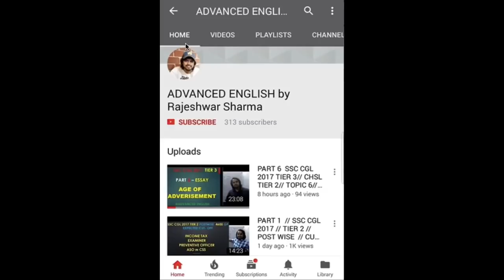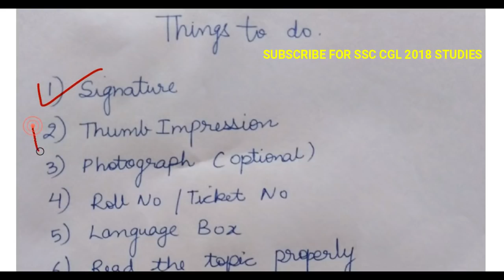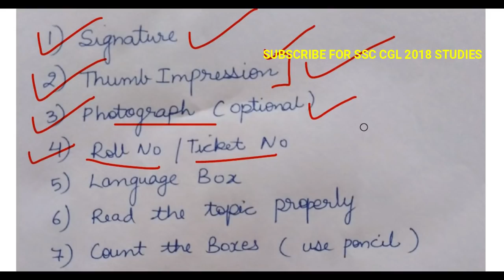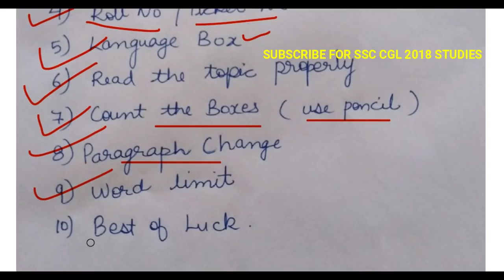SSC CHSL 2018 TIER 2 // ALL ESSAY GOOGLE DRIVE LINK // MISTAKES NOT TO BE MADE